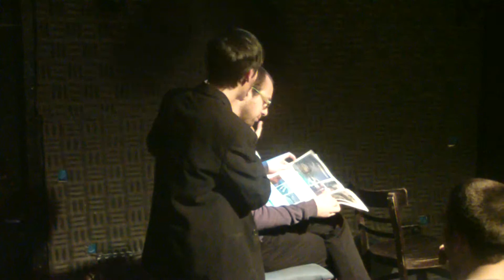I wanna know what love is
אודי חמודי,
Uddi Chamudi